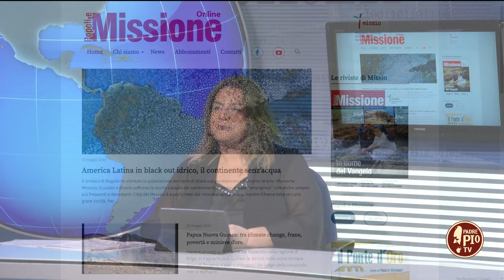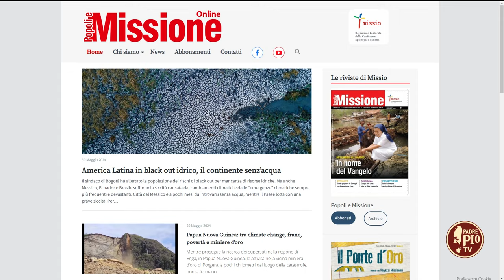Le guerre africane nell’attuare scenario politico globale (Just Today 1 Giugno 2024)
Ilaria De Bonis di “Popoli e Missione” ci guida lungo le guerre dimenticate del continente africano